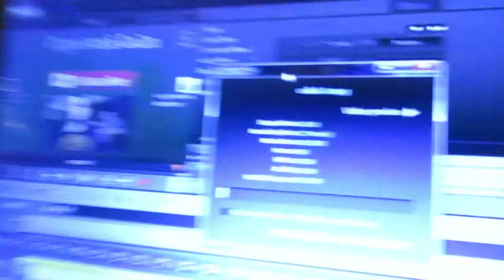BATHROOM DANCE PARTY!! day 102 (2/16/2015)